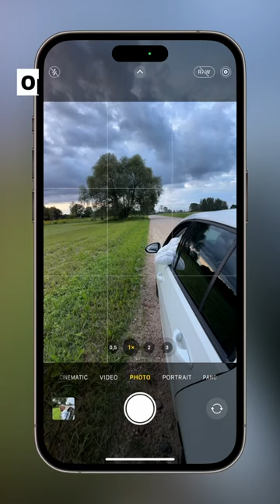Hop in the car and try this dynamic photo shoot idea!